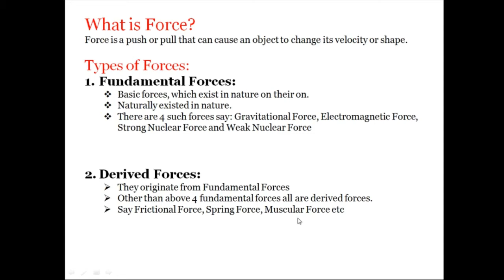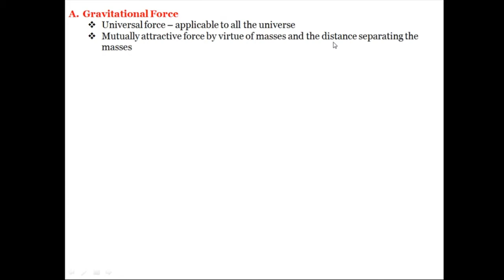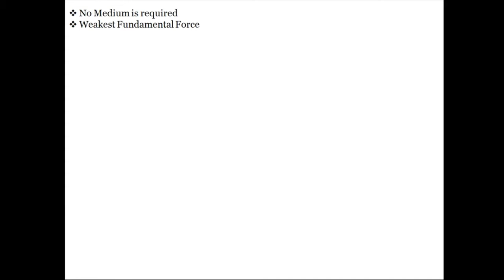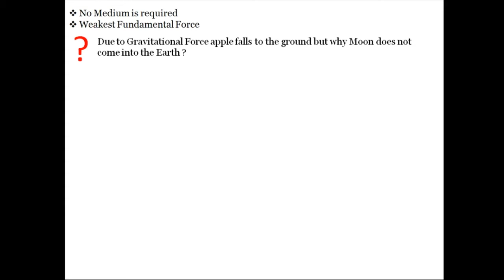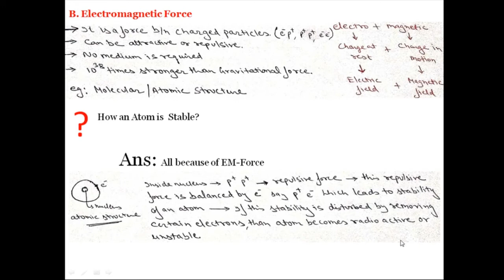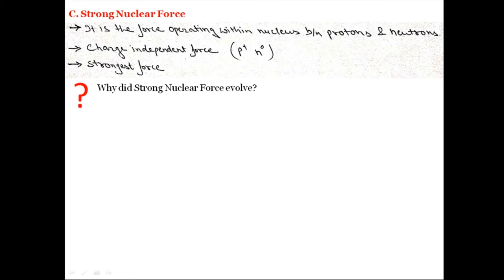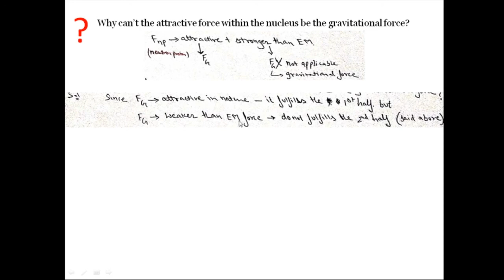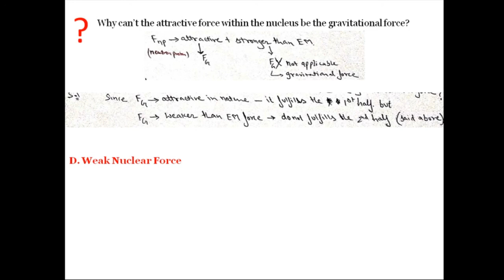11_CBSE_PHYSICS_Physical World_PART 2_Types of Force in Nature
My Notes